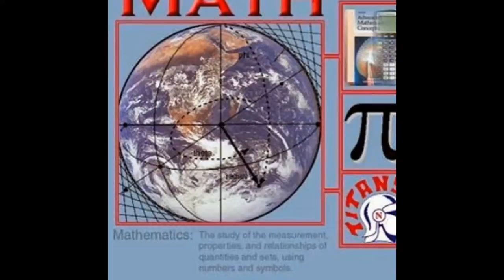Math tutor in New York Skype :ykreddy22